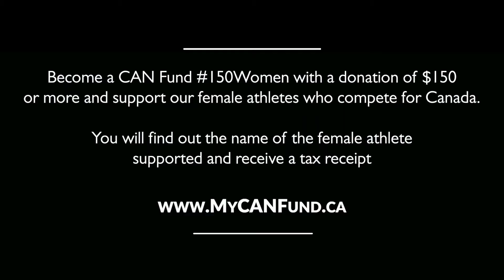Meaghan Benfeito Surprised as 2021 CAN Fund 150Women Recipient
3x Olympic bronze medalist, Meaghan Benfeito, diving finds out she is a 2021 CAN Fund 150Women recipient receiving $6000 towards her journey!